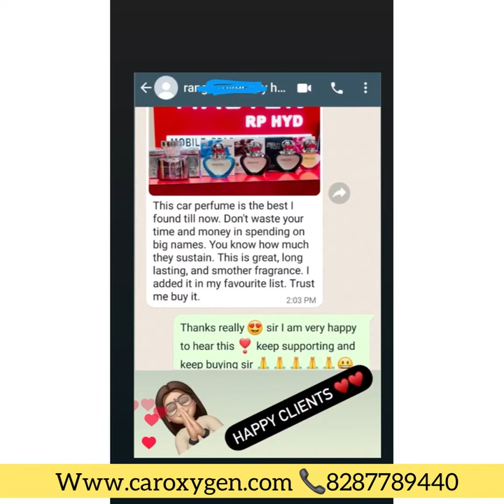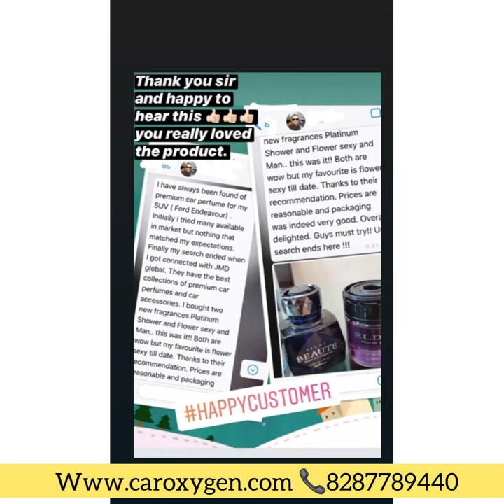Best Carall Luxury Car Perfumes -2022 (Made in Japan)